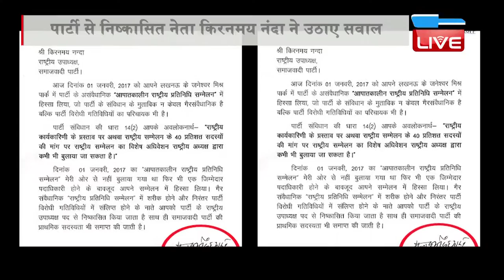DB LIVE | 03 JAN 2017 | SP leader Kiranmoy Nanda claims Mulayam's signature are forged